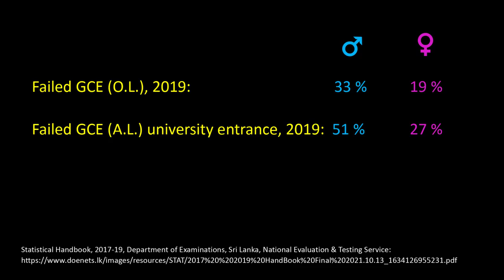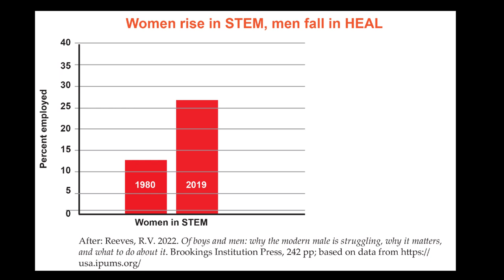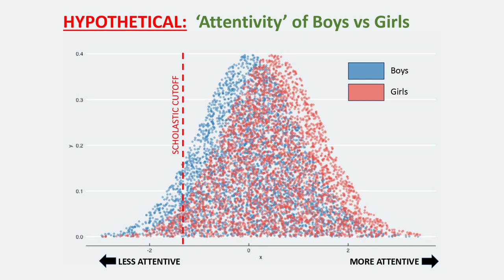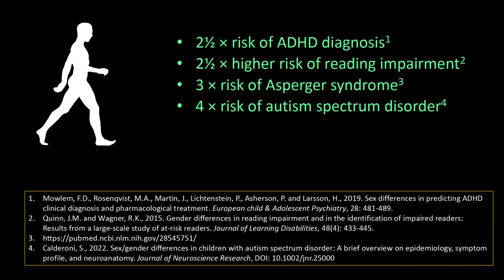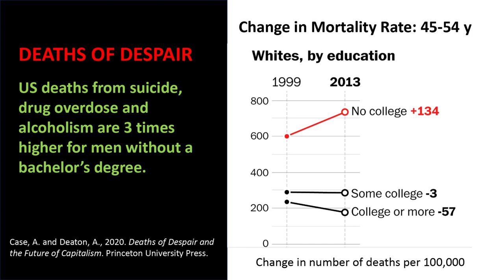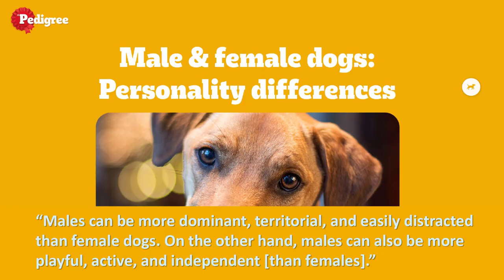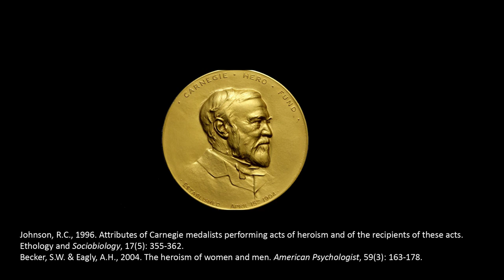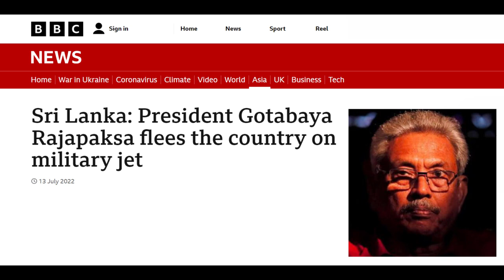There's something the matter with boys: Rohan Pethiyagoda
Boys' academic outcomes are sinking at an unprecedented rate. At university, girls now outnumber boys by two to one. Here, in a speech to an international policy workshop organized by the National Academy of Sciences of Sri Lanka, I venture into the minefield of political impropriety and argue that boys and girls should not be treated equally when it comes to education. I show also that unless we fix this problem, we risk serious societal outcomes, not just when it comes to crime but also to political outcomes. BREXIT and Trump, after all, were in large measure results of revolts by the 'uneducated' against the elites. While I do not offer prescriptions (to do so in a data vacuum would be foolish), society, and especially feminists, must sit up and take notice, if for no other reason, then purely from self-interest.